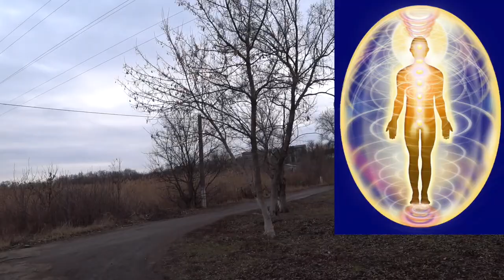С НОВЫМ, 2020 ГОДОМ. Малахов.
С НОВЫМ, 2020 ГОДОМ. Малахов. Желаю Здоровья и Процветания.